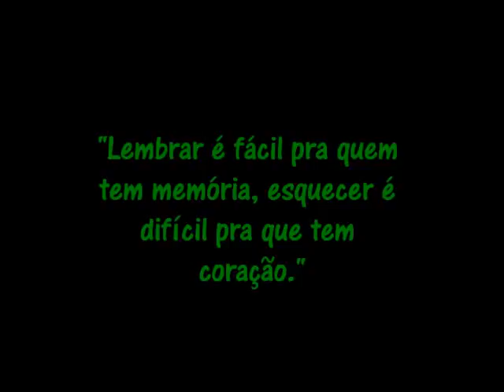Fabio e Everton em Noronha DVD.avi